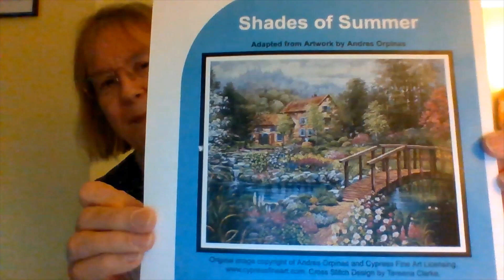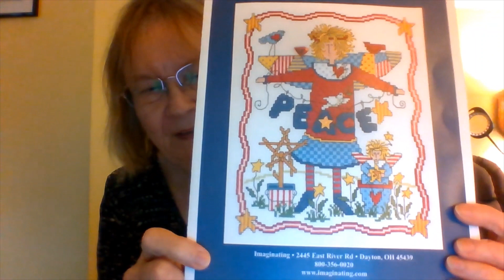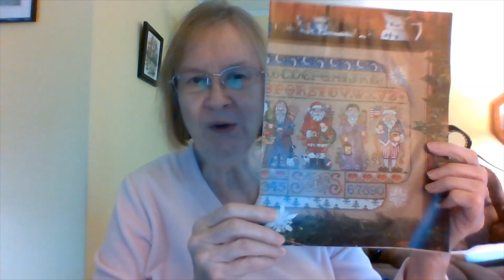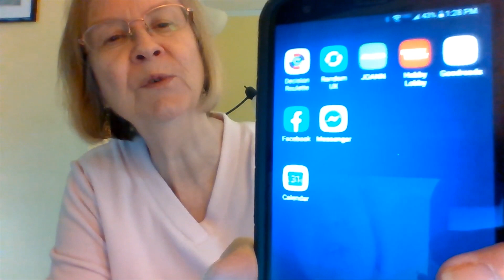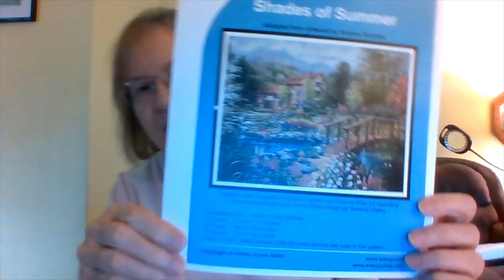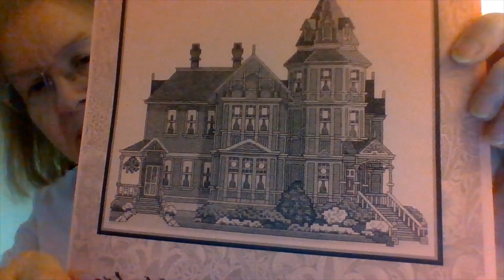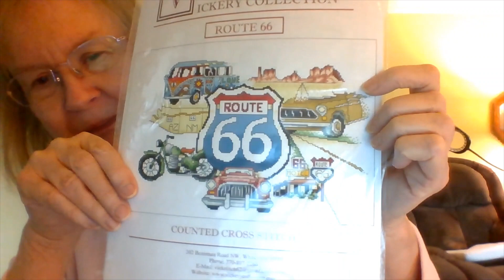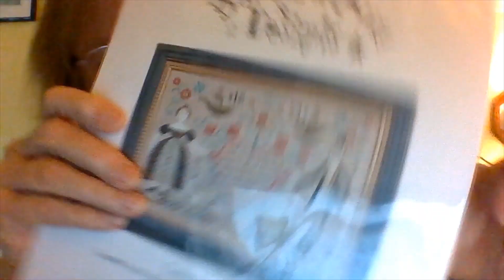Flosstube Update 12-15-19 Wips and plans-Merry Christmas!